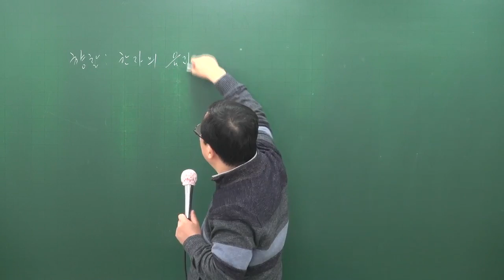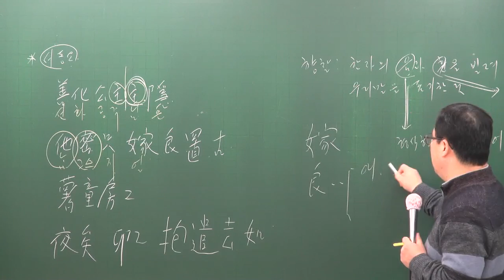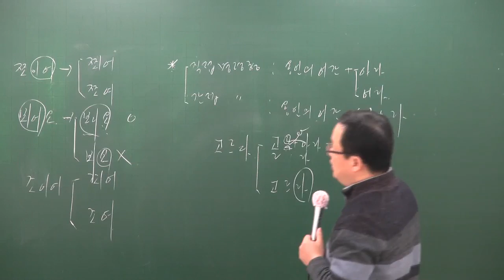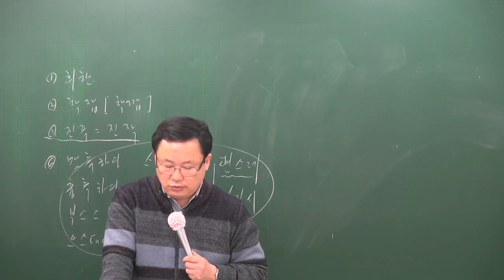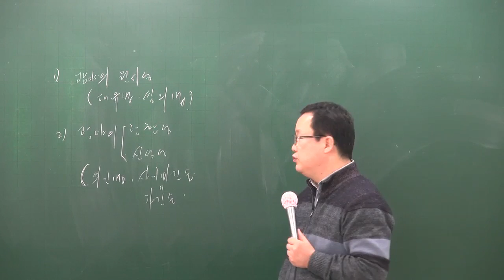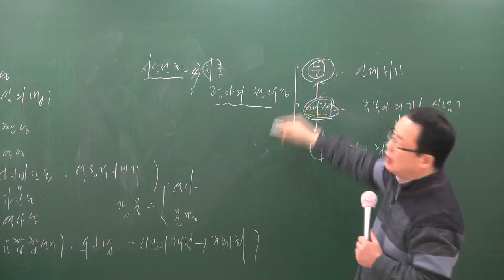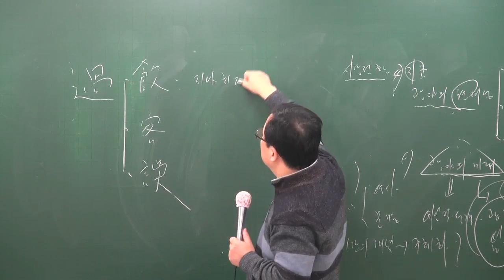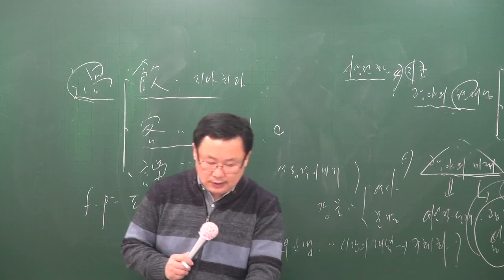[공전무] 2017년 시험대비 공무원 문제풀이 국어 12-2